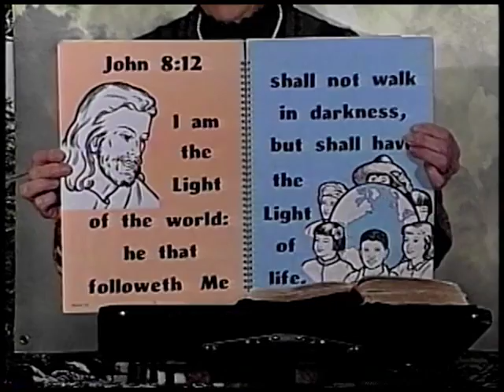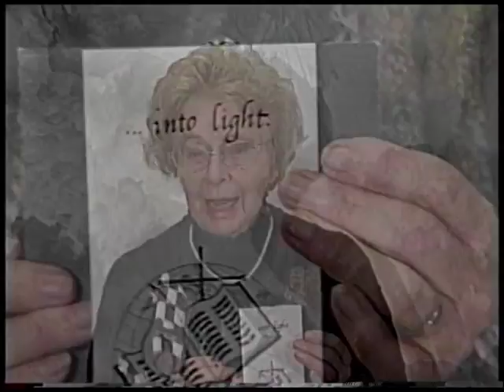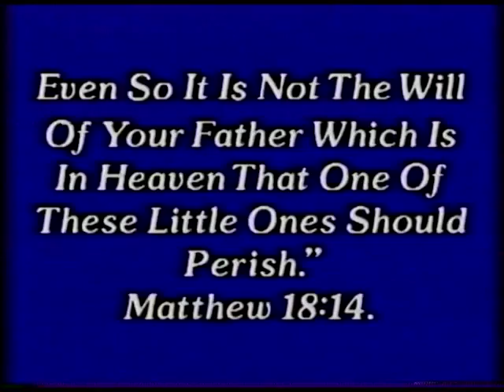Good News Isaiah #11